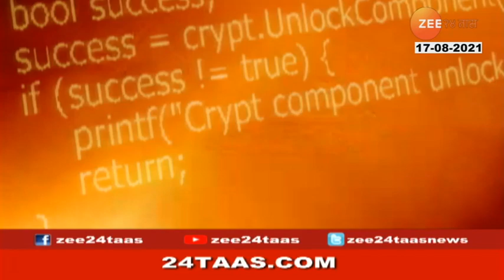Special report | बॉलिवूडला सेक्स्टॉर्शनचा विळखा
Mumbai | Sextortion In Bollywood